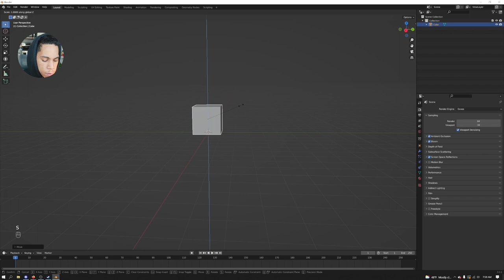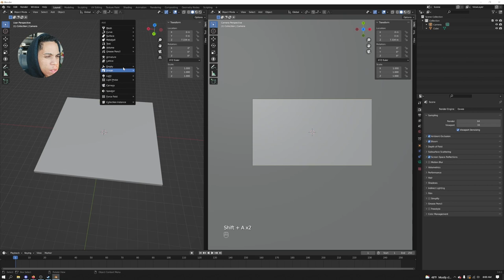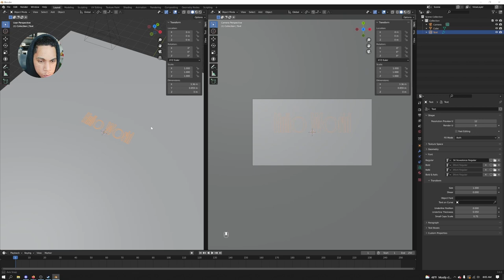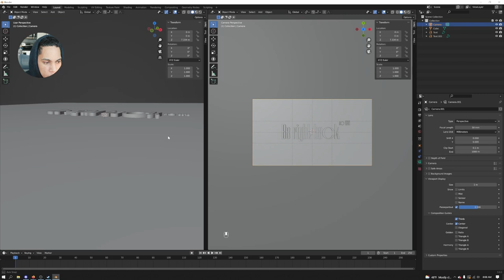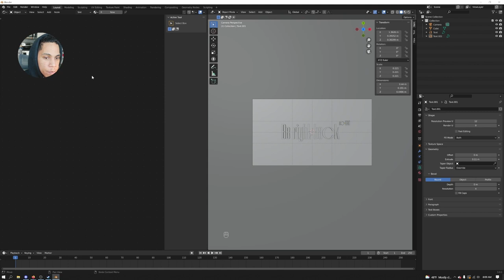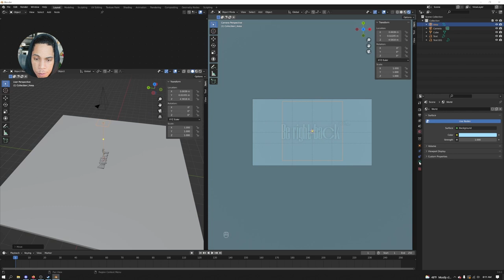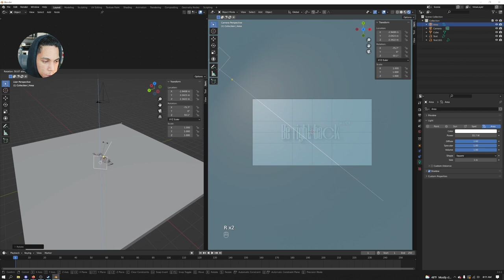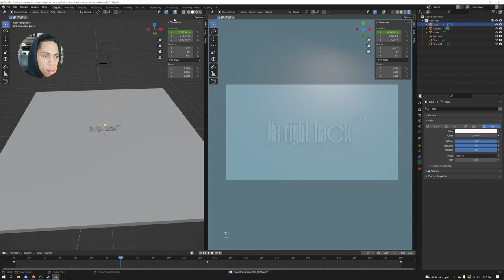Subtle Typography Tutorial - Blender 3.0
today we're going over creating a subtle type visual with a bit of embossing, which you could utilize this for twitch "be right back" screens or certain wallpaper creations.

⁙ timestamps
00:18 - tutorial start
00:40 - modeling start
01:30 - camera view
01:50 - typography start
02:43 - free display font
03:53 - importing type into blender
07:33 - material creation
09:35 - lighting
10:30 - lighting animation
13:00 - bonus (compositing)